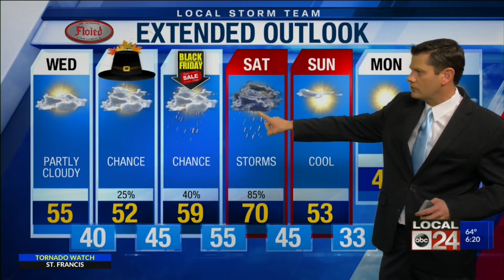Threat of severe weather for parts of the Mid-South Tuesday evening